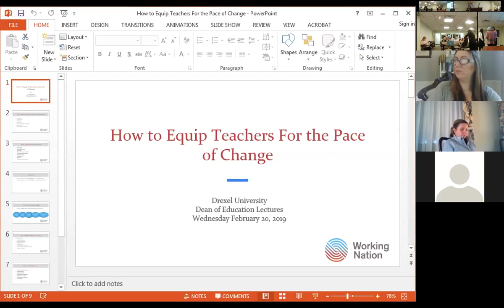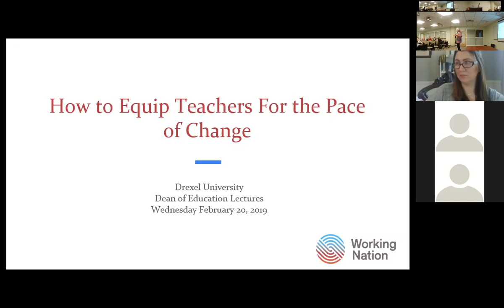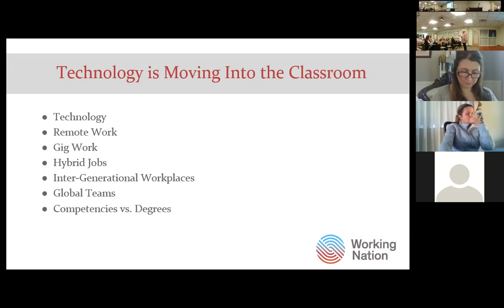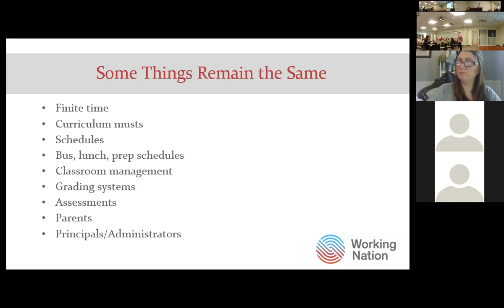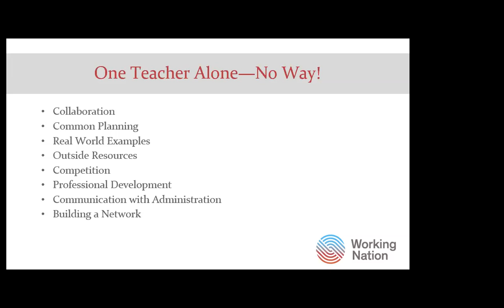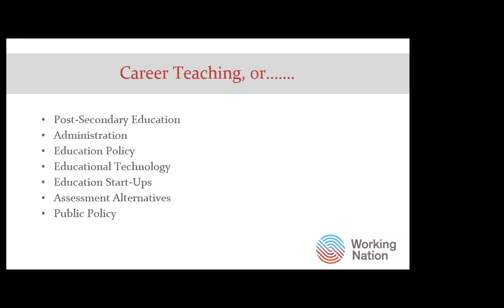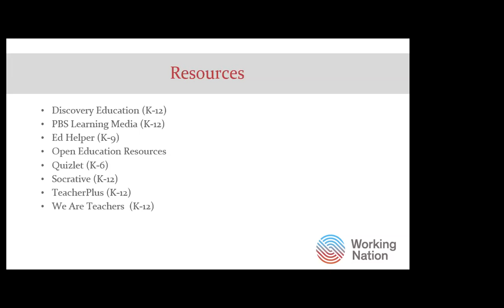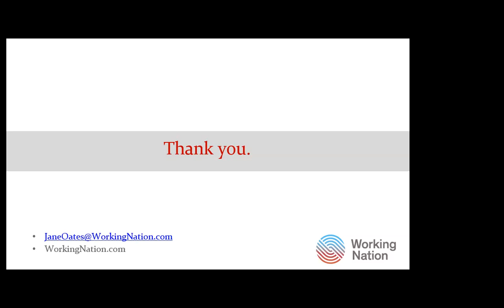Dean's Lecture Series: Jane Oates 3-28-19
Drexel University School of Education's Dean's Lecture Series brings leaders and stakeholders in education to Drexel to provide their perspective on issues in education. In this video, Jane Oates, President of Working Nation, talks about the idea of equipping teachers for success in today's classrooms.